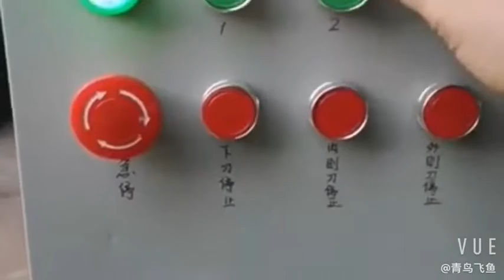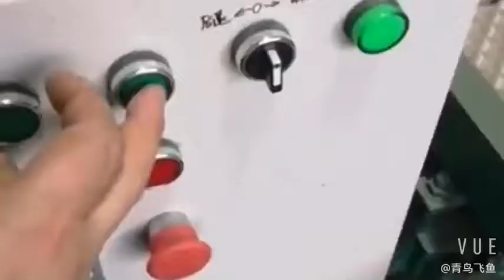Our factory in operation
Have you ever wondered how your commonly used items are produced?
Clothes hangers start from a simple piece of wood till they become the items you use to hang your clothes.
In this video we show you some processes that take place in our factory.